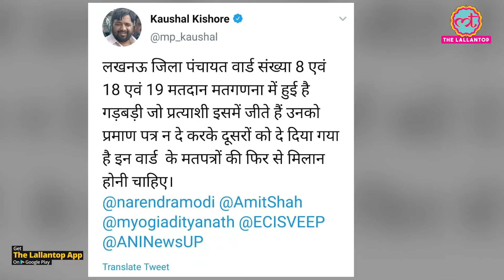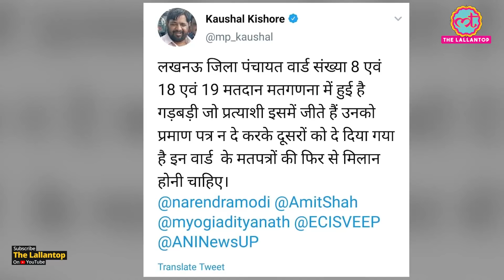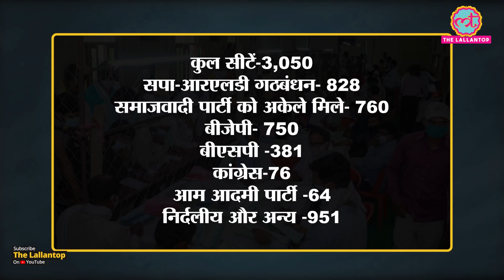UP panchayat election result पर BJP MP kaushal kishore ने बड़ा आरोप लगा दिया, जांच की मांग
UP Panchayat elections result declared. In these elections, the Samajwadi Party gave a tough fight to the BJP. Although the maximum number of Independents won in the election of the Zilla Panchayat members held in 3,050 seats in 75 districts, the SP has performed brilliantly in the parties. on other hand BJP MP Kaushal Kishore is the new name among those accused of counting the vote. Kaushal Kishore is an MP from Mohanlalganj parliamentary constituency in the capital city of Lucknow. According to the report of Aajtak's Satyam Mishra, Kaushal Kishore alleges that counting workers have made a big mess in the three-tier panchayat elections. They have accused rigging of Lucknow Zilla Panchayat Ward 8, 18, and 19.

Edited By:Mohan